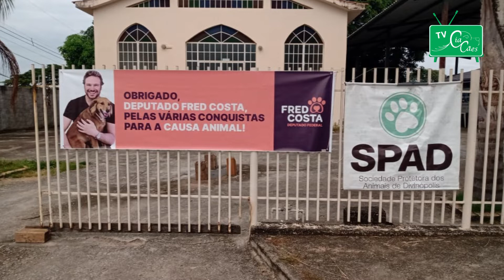Quadro Pet Social - Cães de Ruas - TV Cia Cães - #029